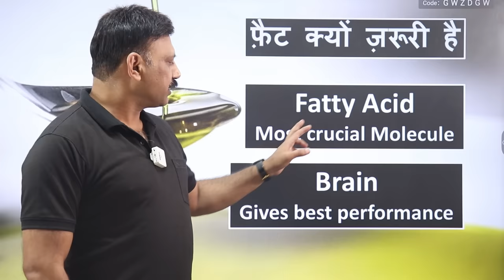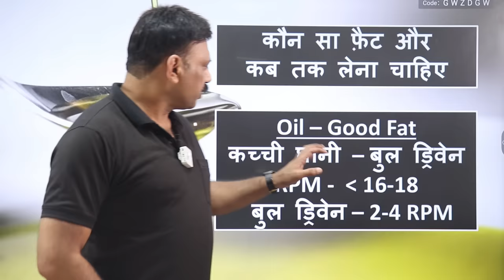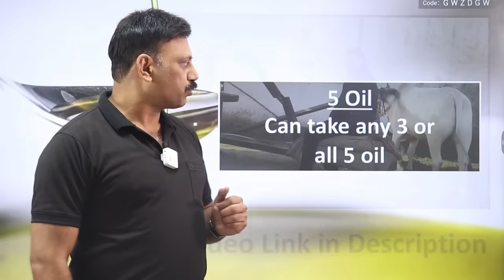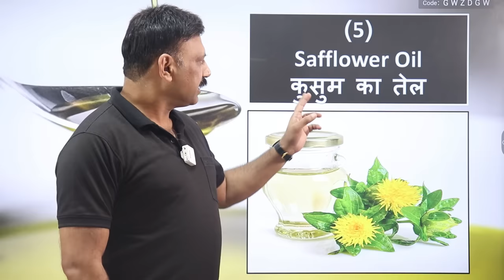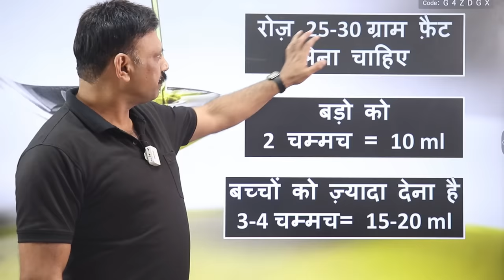ये 2 चम्मच तेल ख़ाली पेट रोज़ लीजिए | तेल पीने के चमत्कारी फ़ायदे | Amazing Benefits of Drinking Oil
Want to Consult Manas Samarth for any Health Issue/Disease? 'OR' WhatsApp "Consult" to 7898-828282 and we will get in touch with you.

TO GET PERSONAL CONSULTATION FROM MANAS SAMARTH:
'OR' WhatsApp "Consult" to 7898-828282 and we will get in touch with you.

MANAS SAMARTH CERTIFICATIONS:
1. Certified Nutrition Therapist, Lincoln University College, Malaysia
2. Certified Diabetes Educator, Indio Vietnam Medical Board, Vietnam
3. Trained & Serving under the Guidance of Internationally Renowned Nutritionist Dr. Biswaroop Roy Chowdhury
4. Holistic Lifestyle Educator & Professional YouTuber.
5. N.I.C.E. & W.I.S.E. Expert in the Team of Dr. Biswaroop Roy Chowdhury
6. Honorary Member in Advisory Committee of Digital Monthly Magazine “BISWAS” from Indo-Vietnam Medical Board